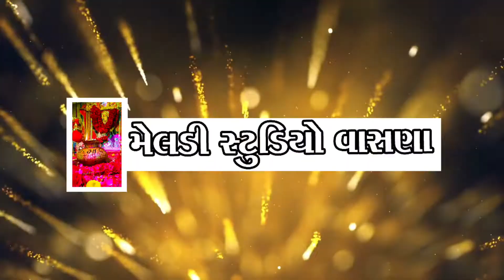Ajay chandisar || Meldi Studio Vasna ❤️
🥺🥺ગરીબી આલાપ 🔥🔥 Ajay chandisar

Meldi Studio Vasna
🌳🌳🌳 ટાઇગર મેલડી વાસણા ❤️❤️❤️
જય મેલડી માં
ભુવાજી શ્રી જીગુભા
 વાસણા

Video by.
 🌳 Meldi Studio Vasna ❤️
YouTube Live Streaming
HD VIDEOGRAPHY
PHOTOGRAPHY
LED Screen
DSLR Camera 📷
Dron Camera
Jogendrasinh...9712771088
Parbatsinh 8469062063